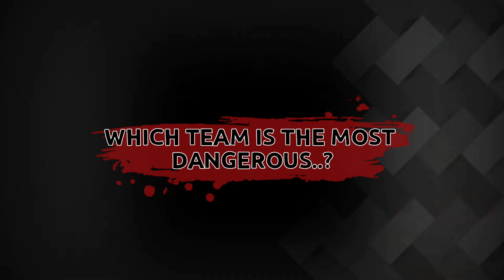IPL 2024 | Kolkata vs Delhi Playing 11 Comparison | KKR Playing 11 2024 | DC Playing 11 2024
IPL 2024 | Kolkata vs Delhi Playing 11 Comparison | KKR Playing 11 2024 | SRH Playing 11 2024

Rahamanullah Gurbaz, Venkatesh Iyer, Nitish Rana, Shreyas Iyer (c), Rinku Singh, Andrea Russell, Sunil Narine, Suyash Sharma, Mitchell Starc, Varun Chakrabarty, Chetan Sakariya.

David Warner, Prithvi Shaw, Mitchell Marsh, Rishabh Pant, Harry Brook, Kumar Kushagra, Axar Patel, Kuldeep Yadav, Anric Nortje, Mukesh Kumar